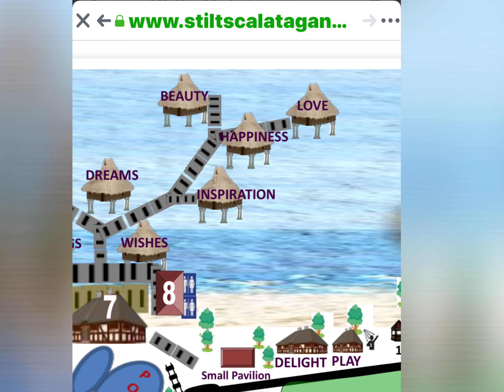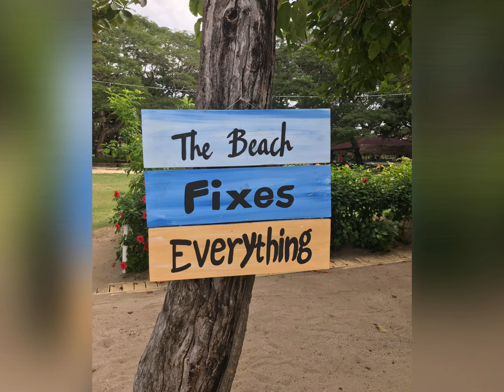安い美しいビーチと白い砂浜フィリピンマニラから３時間​stiltscalatagan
STILTS Calatagan Batangas
マニラから陸路で3時間